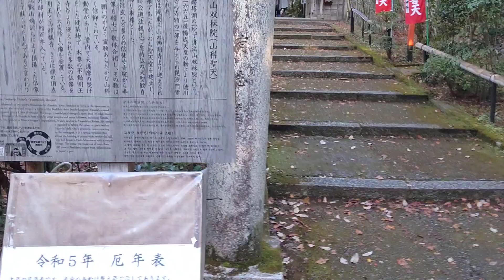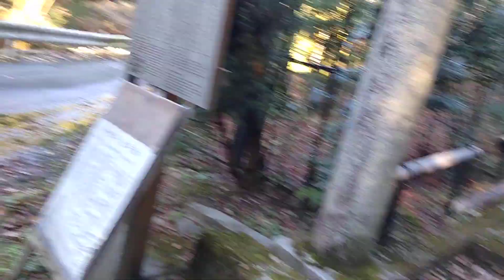【京都歴史散策】科の聖天さんを散策致しました❢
山科の聖天さんを散策致しました。

walking around shoutesan of kamashina.